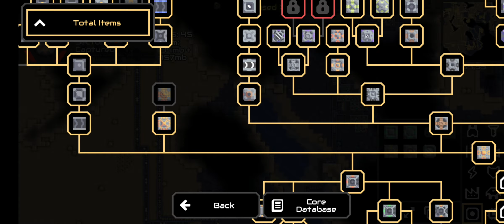I didnt lose this time!